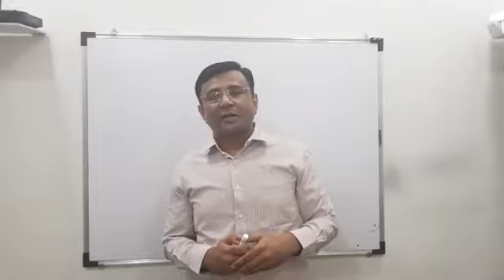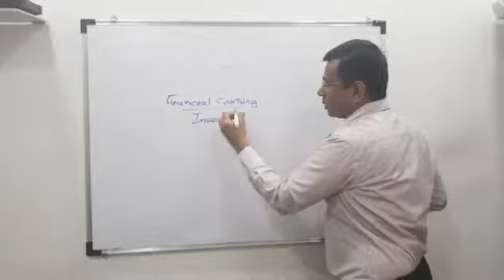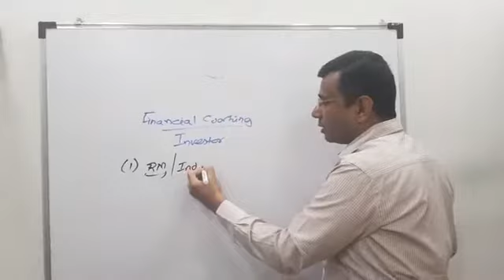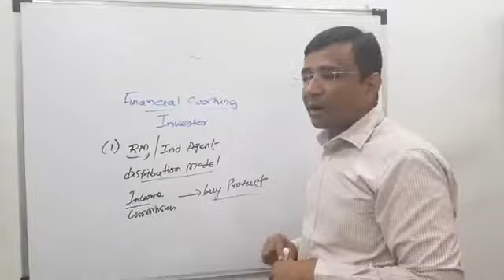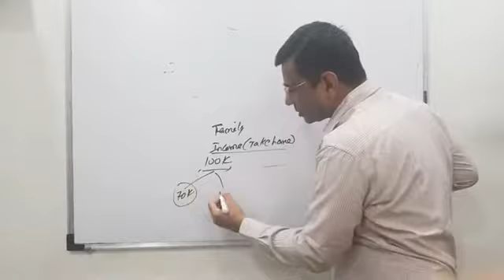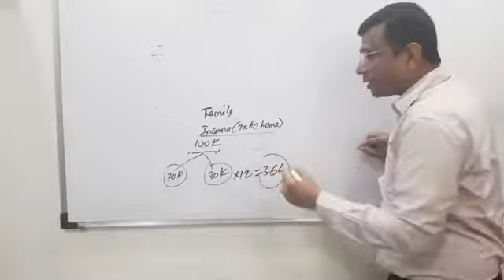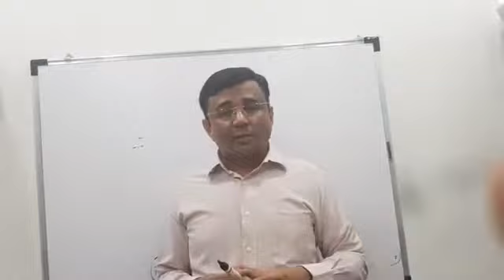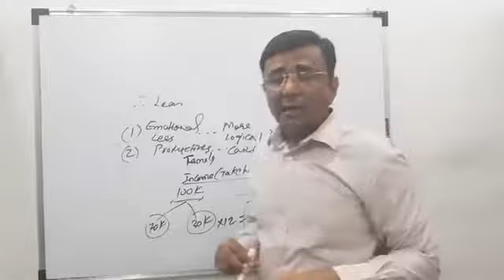Financial Coaching for Investor Family Series - Video 1 by India's Best Expert CFP Coach KEYUR SHAH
The objective of Financial Coaching for Investors

1) Financial Education to Investors which help you to avoid Investment Mistakes & Mis- selling by Agents / RMs.

2) Identify & Appoint Qualified & Experienced CERTIFIED FINANCIAL PLANNER to construct customized Comprehensive Financial Plan.

3) Learn Concepts of Financial Planning, Wealth Creation & Portfolio Mgmt.

You can contact Mr. Keyur Shah on 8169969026 / 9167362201 to Single or Multi families Financial Coaching.

Pls Invest 5 to 7 hrs on below links & post u can Whatsapp / call on / 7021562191 for 5 to 7 minutes free discussion between 5pm to 8pm OR Whatsapp_ADD on 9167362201 to receive regular broadcast messages

CFP certification from FPSB USA is considered the GOLD_Standard in a Personal Financial Wellness Planning & having 1,90,000+ Practitioners across Globe but in India has only 1900.

India's 1st & Best, DIGITAL_Practical CERTIFIED_FINANCIAL_PLANNER Certification LIVE_RECORDED_CLASSROOM (VIDEO LEARNING) Coaching WORKSHOP - Rs 250k Package at 133k for a Limited Period by India's Best Expert CFP Coach KEYUR_SHAH- Last 1 Seat left in September Batch: Fee payable in 7 monthly of installments of 19K.

Watch Video

WhatsApp_CFP on 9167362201 to book the Pre-Joining Personalized_Counselling & Guidance (2K for 60 minutes)... 1st step to TRANSFORM ur Personal & Professional Life.

7

1) Emotional to Wise & Logical_Investor (High Returns Vs Avoid Investment Mistakes)

2) MFD / RM / IFA to True

3) Learn to construct Hand_written Comprehensive Customized Financial & Portfolio Wellness_Coaching_Plan (Earn Fixed Fee for Plan writing from your clients)

4) Freedom from Paying Loan EMIs (Debt free)

5) Learn to leave the RAT_RACE and Plan & Achieve the Financial_Independence, Feeling RICH and Njoy Life Journey.

6) Partner with KEYUR SHAH for IFA / RM / Investor Coaching (COACH BLUE OCEAN Member)

7) 2nd Active Income / Career Planning

10th Year begun as an India's Best Expert Independent CFP Coach & Practitioner. On 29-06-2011, Mr. KEYUR SHAH Passed CFP Exam 5 (AFP / Final Level)1st attempt with the A gr, 97% in a Regular Pathway. (All 5 Exams avg Score 90%+)

Mr. KEYUR SHAH Learned & Implemented CFP certification Concepts / Calculations in the SPIRIT which TRANSFORMED his Personal & Professional Life.

India's Best Quality Practical DIGITAL CFP Coaching across the WORLD in ur Home / Office at Convenience.

1) Keyur Shah's Live Recorded Practical CFP Classroom (Video Learning) Coaching Workshops can be downloaded from our NEW Cloud Platform across the WORLD so now it does NOT require Need of Physical DVDs via courier. (You do not need internet connection to watch videos)

2) Keyur Shah / Co-Mentors provides Proactive Daily Avg 3 hrs Subject / Practical Application Queries solving Personalized_Support through Digital meeting (Video / Audio Call) & WhatsApp / E-Mail to our Enrolled Students at mutually convenient time during week days in evening.

3) Keyur Shah is an Honest, Strict, Bitter, Independent, Qualified & Experienced Professional Coach COMMITTED 2UR TRANSFORMATION provided U follow him in the SPIRIT.

Build an Additional_Financial_Wealth of Rs 10 Million in the Zero Risk , Zero Tax, Free from Creditor / Court Attachments in Year 2041 with the India's Best Product in the Long Term Fixed Income Category.

How? 1st Appoint India's Best Expert CFP Coach KEYUR SHAH as your MENTOR & when U Learn & follow him the Spirit...U will Save More by reducing life Style Expenses & Avoiding INVESTMENT mistakes and Higher Earning Pa which will help you to Invest an additional Money every Year for 21 Years.

1. "A Journey from RED Ocean to BLUE Ocean" - 7th CFP Learning Conference, June 2019, Mumbai.

2. Be a Future Ready...Be a Client Ready...Be a Family Financial & Portfolio Wellness Coach to your Investors Family - 6th CFP Learning Conference - June 2018, Mumbai.